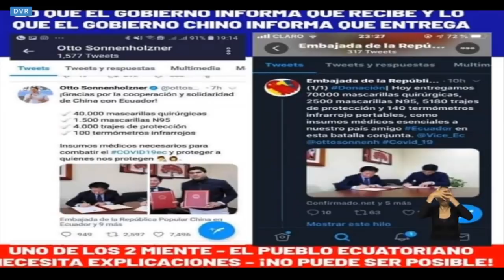Mensaje del vicepresidente Otto Sonnenholzner | 29/03/2019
Tema: Decisiones tomadas por el COE Nacional ante la emergencia sanitaria